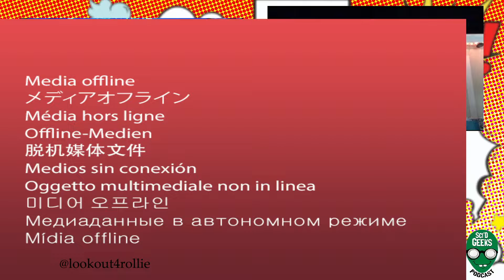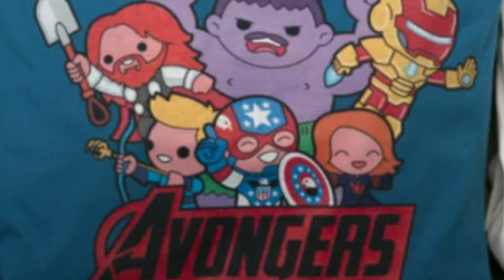#006 D23 Expo Reactions and She Hulk Ep 5 Breakdown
Sci'd Geeks podcast reacts to the D23 Expo that happened in September 2022, including the breakdown of video games, trailers, Marvel and Star Wars reviews but also we talk about what didn't happen in D23 or what they didn't show us!

Then we transition into breaking down the latest but shortest episode of She Hulk Attorney at Law - Mean, Green and Straight Poured into These Jeans. Even though it was a short episode a lot happened, including a breakdown of Easter Eggs and things you might have missed. Mutants in the MCU?